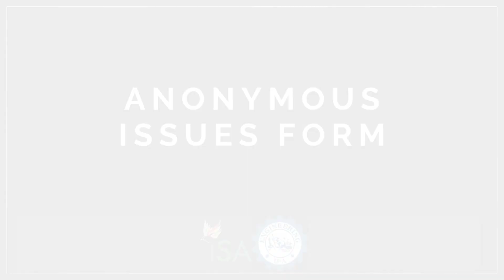Anonymous Issues Form joint video with ESS.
This form is totally anonymous for students to identify any course that is not having recorded lectures/labs/seminars, consists of participation grades, or any other accessibility issue, forcing students to wake up at odd times to fully participate in the course. The Dean of Students' Office will work with instructors and departments to assess and solve issues.

By filling this form students do not need to be afraid of anything as the form is totally anonymous and created by ISA to support the students in different timezones, students who work, students who are parent, etc.